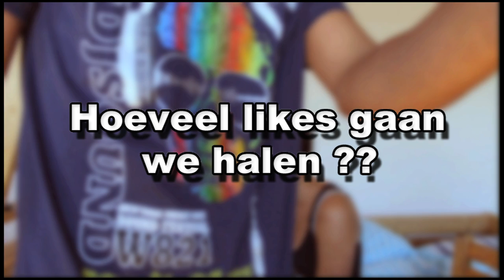WHISPER CHALLENGE!!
➤ elke zondag om 16:00 een video

Dit is mijn Kanaal. ik maak de video's voor de lol.
Soms met vrienden of alleen.
De video zouden altijd 720 p of 1280 p dus Altijd HD.
ik maak verschillende video's en we steken er veel tijd aan.
Ik ben Arthur van leeuwen. en ik maak de video's ook om mensen
blij te maken. waarom ik ben begonnen. gewoon omdat ik me verveelde en lol erin had.